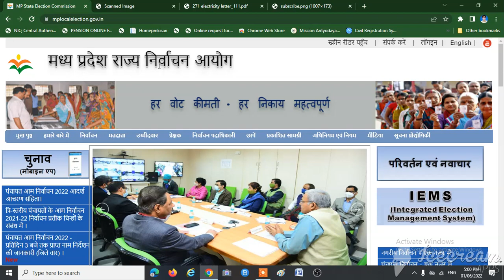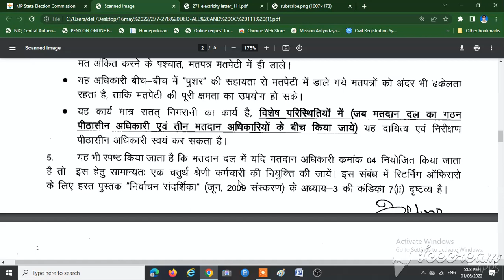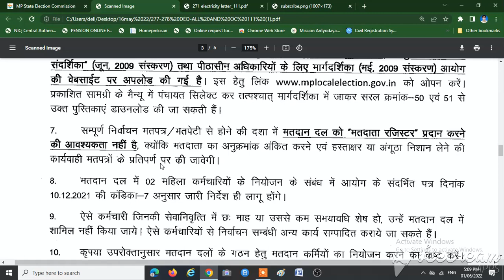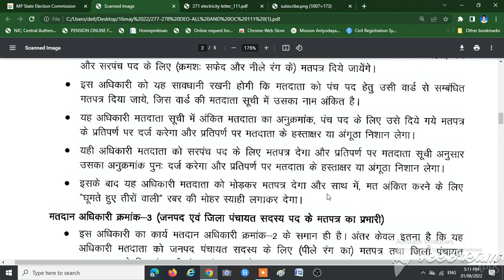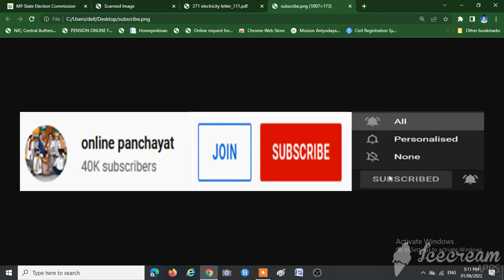मतदान अधिकारी के कार्य और मतपत्र रंग के संबंध में | पंचायत चुनाव-2022 | PANCHAYAT ELECTION-2022